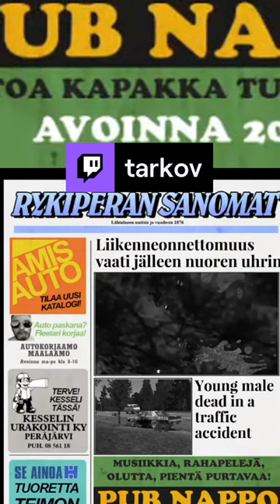My Summer Car: The Ferndale's Brakes SUCK